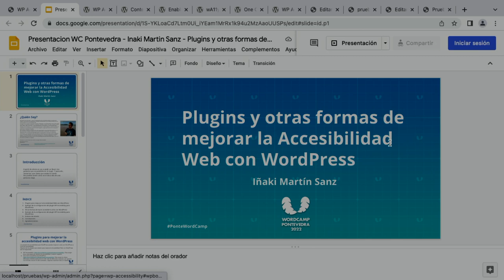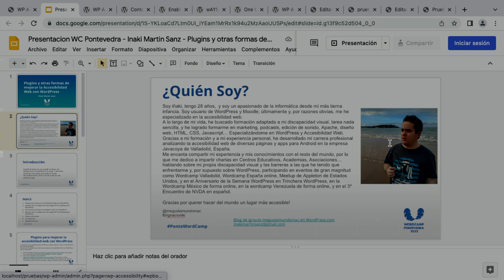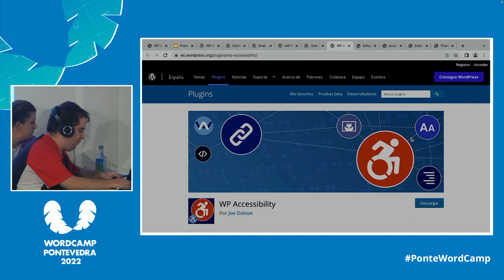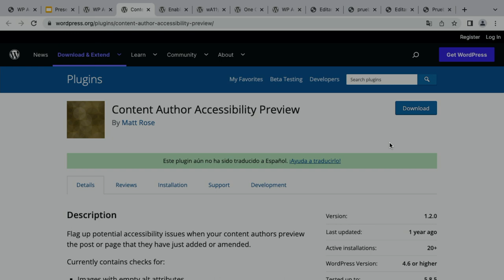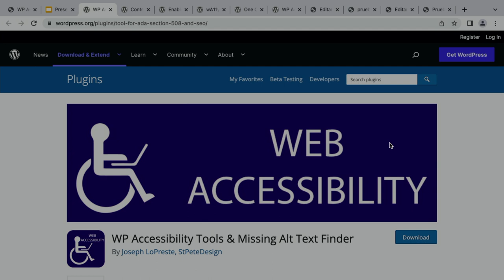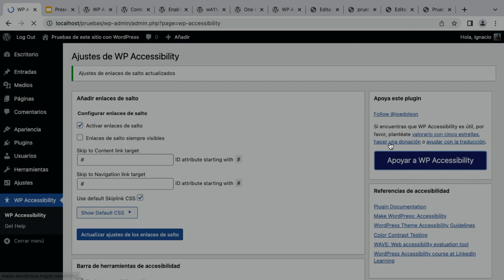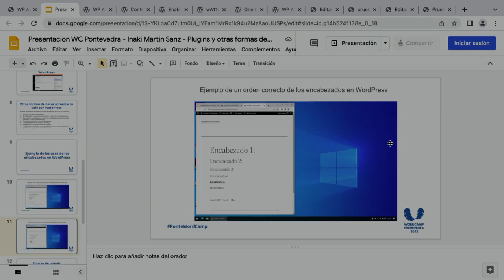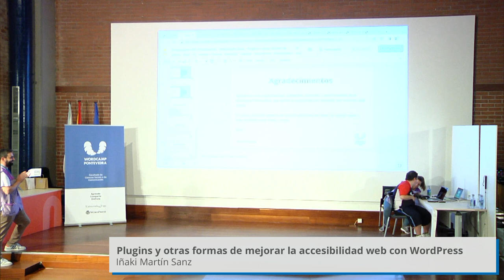Plugins y otras formas de mejorar la accesibilidad web con WordPress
En esta charla, vamos a ver diferentes plugins para mejorar la accesibilidad web en tu sitio con WordPress.Presentation Slides »